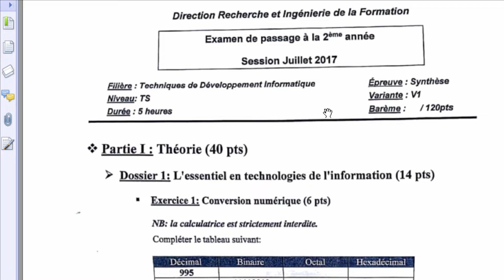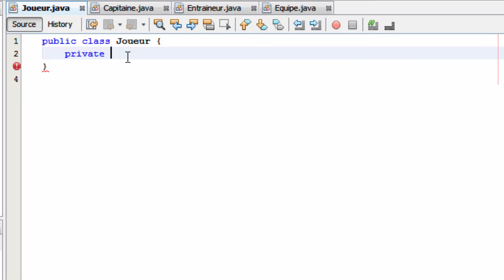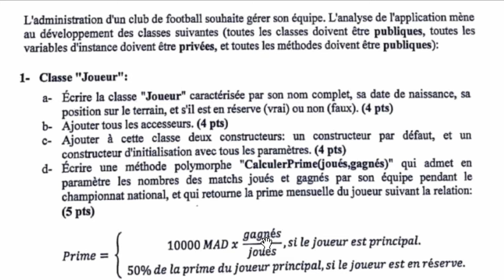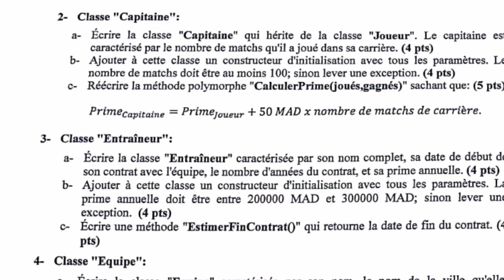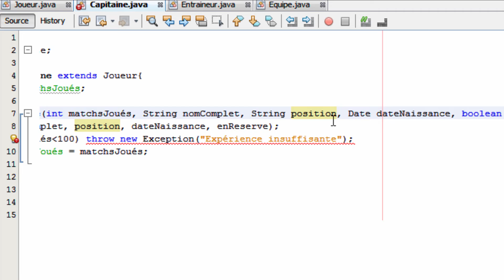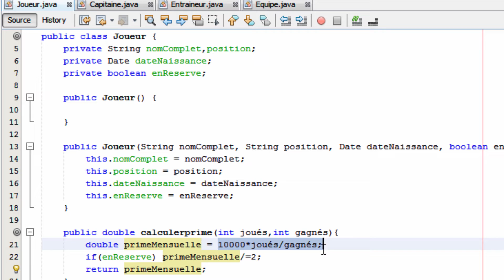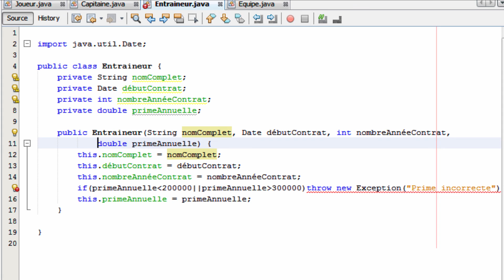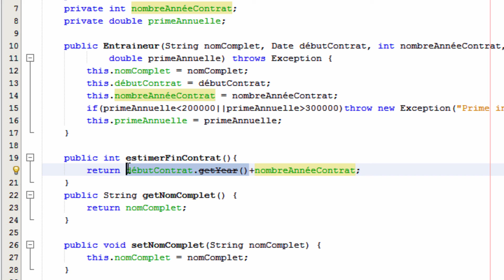Examen passage 2017 TSDI Application de gestion d'une équipe de football Partie 1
L'administration d'un club de football souhaite gérer son club.
L'analyse de l’application mène au développement des classes suivantes:
- Joueur
- Capitaine
- Entraîneur
- Equipe